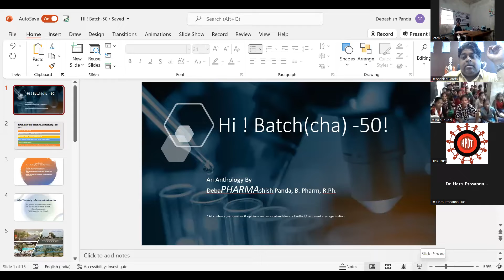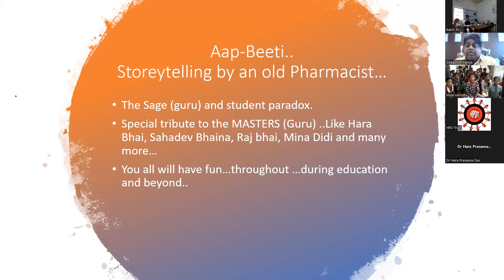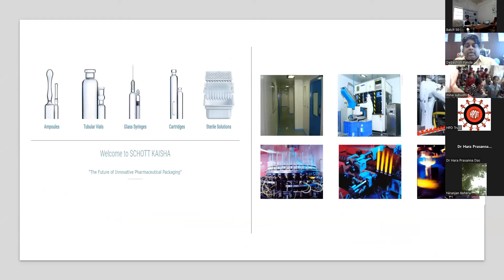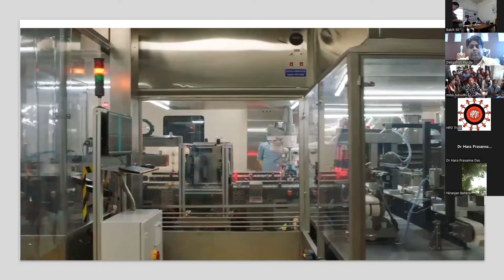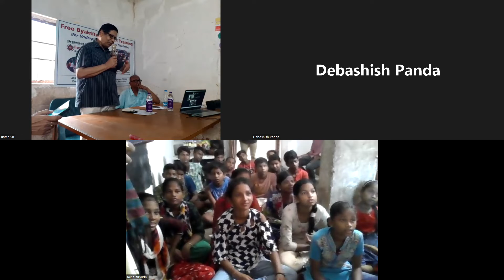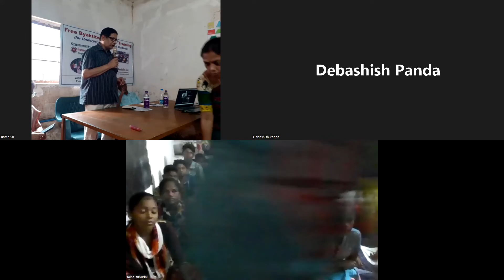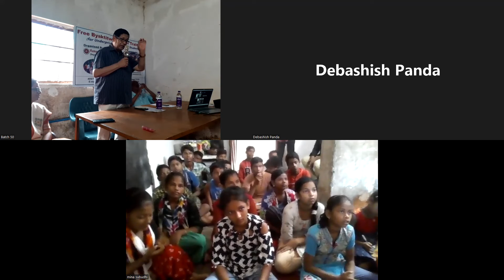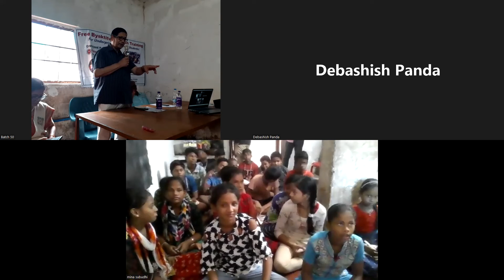Inauguration Batch 50 at Kela Sahi, BBSR | 09.06.2022 | Byaktitwa Bikash Training Programe | BBTP